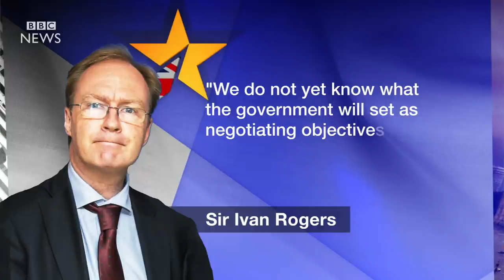Sir Tim Barrow named as UK's new ambassador to EU - BBC News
Senior diplomat Sir Tim Barrow will be appointed the UK's new ambassador to EU to replace Sir Ivan Rogers. Foreign Office sources confirmed the appointment of the former ambassador to Moscow, who will now play a key role in the UK's Brexit negotiations.
Sir Ivan's exit, which came earlier than planned, sparked a row with his resignation note criticising "muddled thinking" from ministers.
Some MPs had accused him of being "half-hearted" towards Brexit.